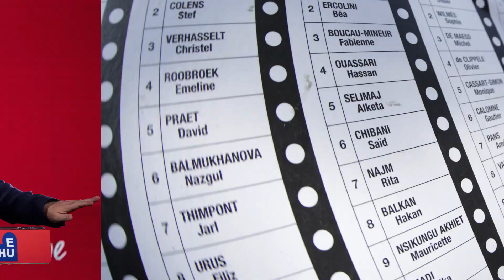Őrült hét: egy merész titkosszolgálati akciót és egy megbukó miniszterelnököt is láttunk